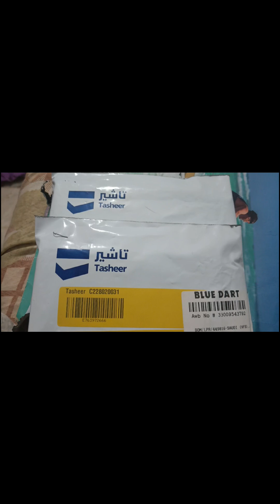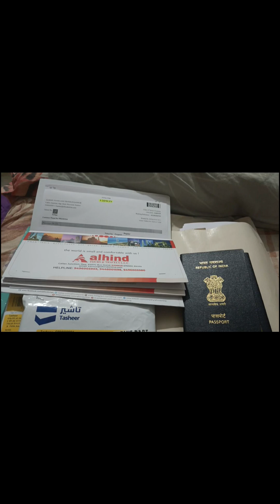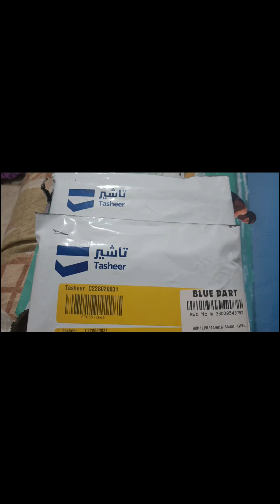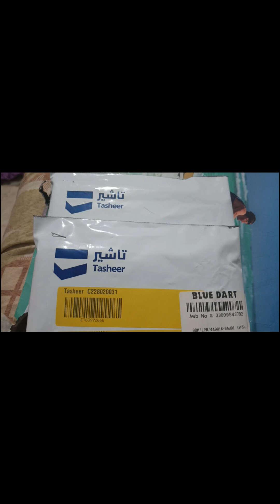saudi വിസ stamping ചെയ്യാനായി vfs യിൽ പോയപ്പോൾ എന്റെ അനുഭവം ഇങ്ങിനെ ആണ്ഇപ്പോൾ വലിയ പ്രശ്നംഒന്നുംilla